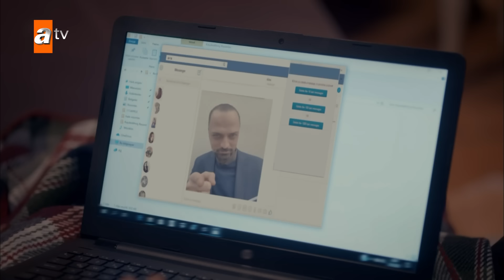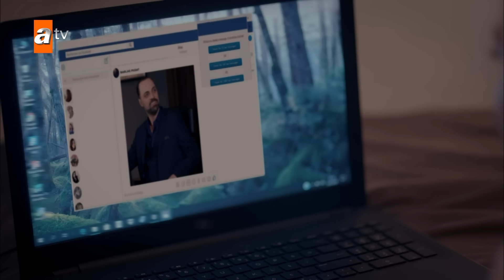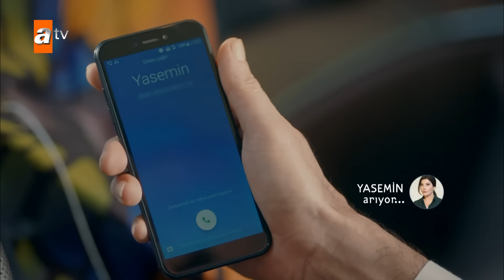مسلسل لو الحب يناديني | الحلقة 4 مدبلجة | Gel Dese Aşk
قامت والدة بهار بتربيتها دون أن تتعرف والدها. عندما يعلم مراد أن شريكه بارلاس هو والده، يأتي إلى الشركة لمواجهته. طرده بارلاس من المدرسة مصحوبًا بإهانات. يلتقي مراد وبهار بالصدفة في الشركة. مراد معجب بهذه الفتاة المفعمة بالحيوية. الحب ينادي بمراد. وبينما تستمر رياح الحب في الهبوب على مراد، هناك مد وجزر بين المرأتين. حبه الأول، دمعته الأولى، ياسمين أم أولاده، والربيع الثاني يجري في مهب بهار باستمرارز.

الممثلون :İlayda Çevik , Yiğit Koçak , Şebnem Bozoklu, Erkan PetekkayaErtan Saban, Aslıhan Malbora